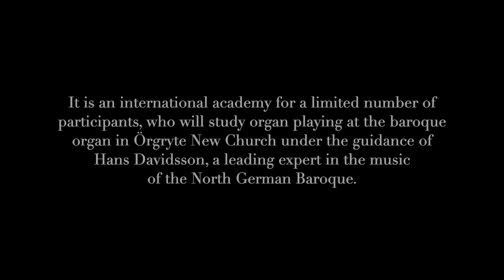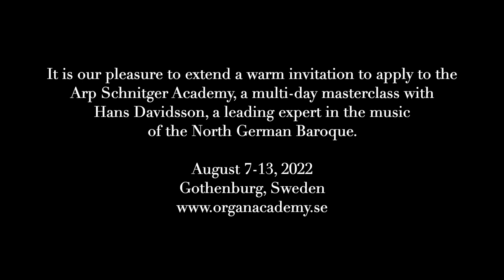Hans Davidsson - Invitation - August 7-13, 2022 - The Arp Schnitger Academy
The Arp Schnitger Academy
Multi-day masterclasses with Hans Davidsson, a leading expert in the music of the North German Baroque

Johann Adam Reincken. Matthias Weckman, and the north German organ school

In 2000, the north German baroque organ in Örgryte New Church built according to the style of Arp Schnitger (1648–1719), one of the most important organ builders in history was inaugurated. Arp Schnitger, who was active in north Germany, built more than 150 organs. He was the first truly internationally active organ builder, combining the highest quality in craft and sound with a larger output of instruments than any earlier organ builder. The unique baroque organ in Örgryte New Church, built in the 1990s as a research project by organ builders from twelve countries, and in collaboration between the University of Gothenburg and Chalmers University of Technology, was conceived in Schnitger’s style, and it is the centre of the annual Arp Schnitger Academy (ASA), which will take place August 8-14, 2021. It is an international Academy for a limited number of participants, who will study organ playing at the baroque organ in Örgryte New Church under the guidance of Hans Davidsson.

In 2022, the focus will be the music of Johann Adam Reincken (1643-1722), Matthias Weckman (c. 1616–1674), and the north German organ school of the 17th-century.

ACADEMY PROGAM
– Daily workshops featuring organ works from the repertoire list
– Presentations on various performance aspects (registration–rhetoric–accentuation–fingering–gesture etc)
– Lectures on Arp Schnitger’s life, work and sound concept
– Workshops on keyboard technique (primarily clavichord)
– Scheduled practice time on the meantone organs in Örgryte New Church (Arvidsson/van Eeken/Yokota 2000), the Haga church (Brombaugh 1992) and related keyboard instruments
– Participant’s concerts in Örgryte New Church; Haga Church and the keyboard centre on the island of Bohus-Björkö

REPERTOIRE LIST
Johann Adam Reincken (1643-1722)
An wasserflüssen Babylon (chorale fantasia)
– Free choice of works

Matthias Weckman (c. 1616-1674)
– Toccata vel Preludium (in d)
– Fantasia ex d (recommended edition: Gehrmans Förlag, CG6873, gehrmans.se)
– Es ist das Heil uns kommen her´ (chorale cycle)

Free choice of works of the north German organ school

PARTICIPATION
The Arp Schnitger Academy The Arp Schnitger academy is an International Academy for a limited number of participants. The maximum number of participants is ten. Only active participants are going to be considered for acceptance. The academy is primarily aimed to be an inspirational event for advanced organ students and professional organists. Accordingly, we are unfortunately not able to accept all applications.

APPLICATION
Please send your application to , stating you are applying for the ARP SCHNITGER ACADEMY including a short CV, no later than June 5, 2022. All applicants are going to be notified concerning acceptance by June 10, 2022. We look forward to six inspirational days at the unique North German baroque organ in Örgryte new church. Make friends with colleagues from around the world in one of the leading International Organ Centres. Enjoy a visit to the Swedish West coast, the second largest city of Sweden and its beautiful archipelago. It is our pleasure to extend a warm invitation to attend the Arp Schnitger Academy 2022! We look forward to seeing you in Göteborg!

FEE
3.500 SEK

COLLABORATION
The Arp Schnitger Academy is organized in close collaboration with the parishes in Örgryte and Haga

FILM
LUMIÈRE LIINASON

A World of Tactile Passion and New Sounds - for All!